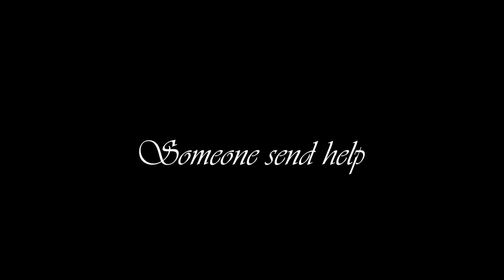HaRDrIVe bRokE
Goodbye weekly videos... not like they were weekly anyway